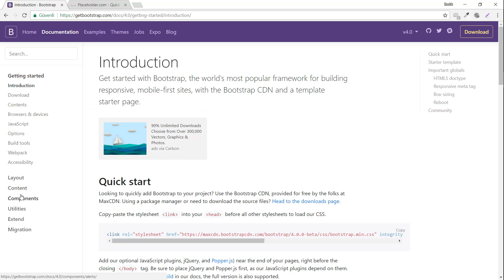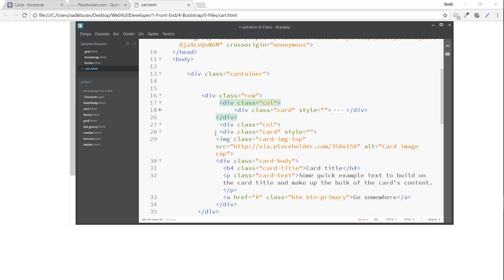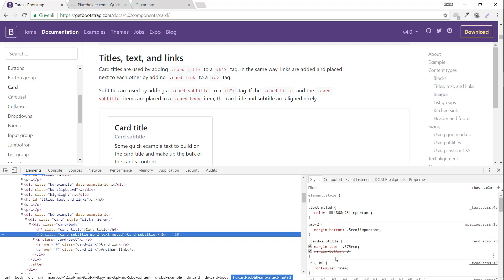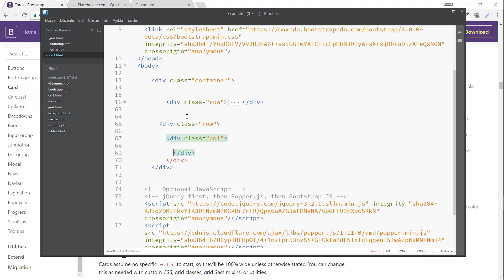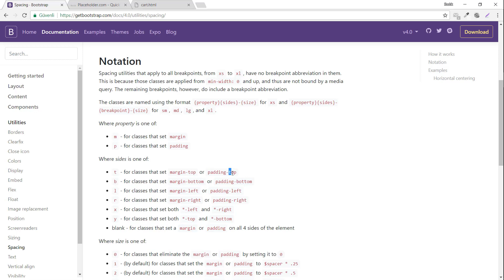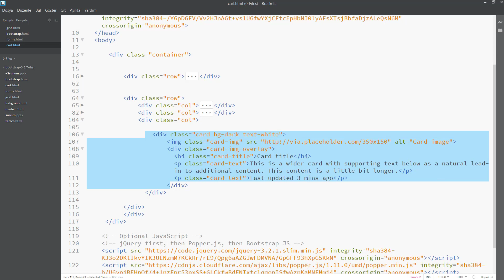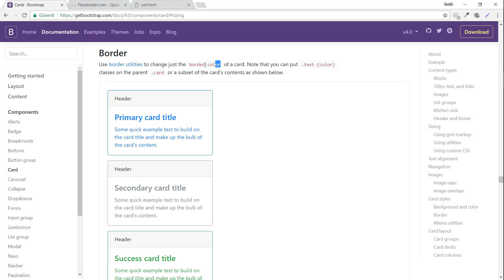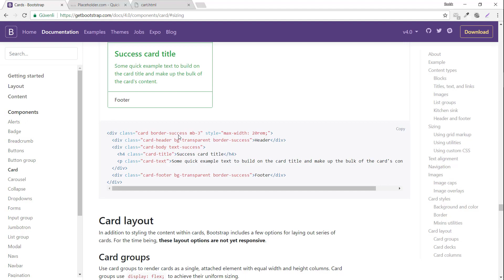Bootstrap ile Card Kullanımı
Bootstrap Dersleri

   1-)   Bootstrap Nedir ve Hangi Amaçla Kullanılır ?
   2-)   Bootstrap Kurulumu Nasıl Yapılır ?
   3-)   Bootstrap Grid Sistem  Nedir ve Nasıl Kullanılır ?
   4-)   Bootstrap Grid Seçenekleri
   5-)   Bootstrap Navbar Nasıl Oluşturulur ?
   6-)   Bootstrap Form Kullanımı
   7-)   Bootstrap ile Tablo Tasarımı
   8-)   Bootstrap ile Liste Kullanımı
   9-)   Bootstrap ile Card Kullanımı
   10-) Bootstrap ile ScroolSpy Kullanımı
   11-) Bootstrap Image Slider (Carousel)
   12-) Bootstrap ile Blog Template Tasarımı

Udemy Kurslarım;